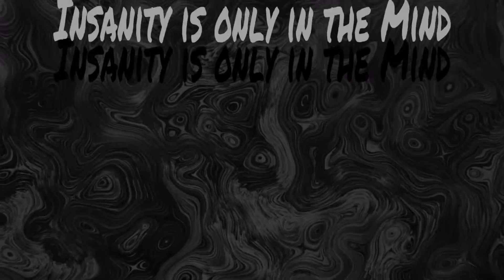[Attempting to Play] Splinter Cell - 25 [Kong Feirong]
Name a more iconic stealth series than that of Splinter Cell. You got the goggles, you got the gadgets, and most importantly, you've got Michael Ironsides' voice guiding you along this amazing journey. Join us as some of us experience this game for the first time, and some of us revisit a childhood classic! In today's episode, we make it to the embassy.